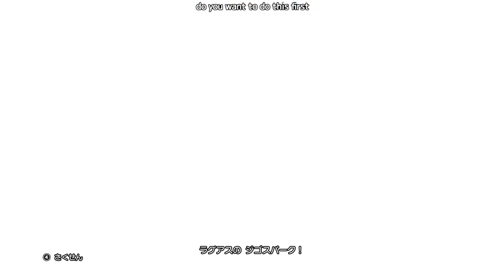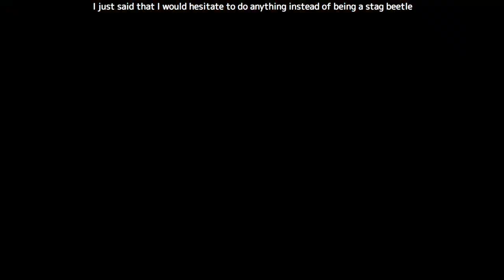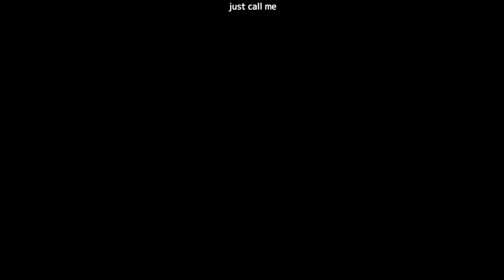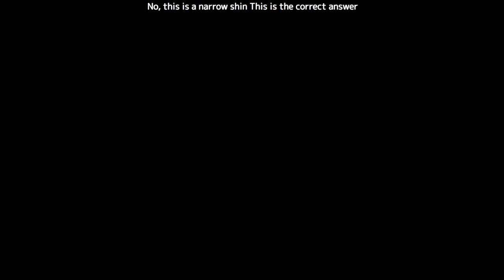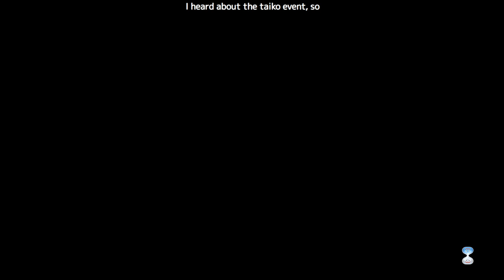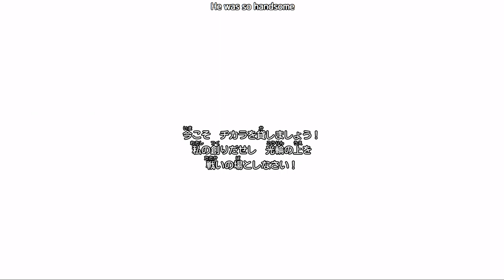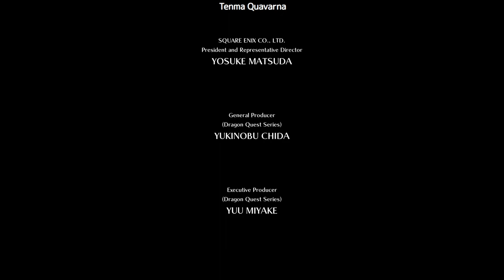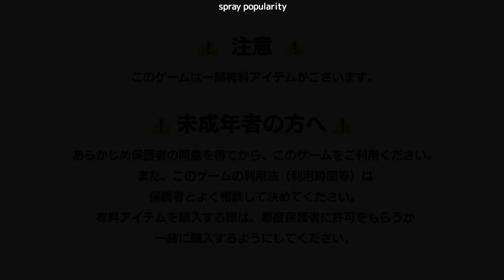#10 天魔リベンジから ラスダン突入しネルゲルを倒す ver1クリアまで [ドラゴンクエストXオフライン][Steam]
steamのタイトル右クリック›オプション›DLCのチェック

でいけました。わかりづらすぎるｗ -- Watch live